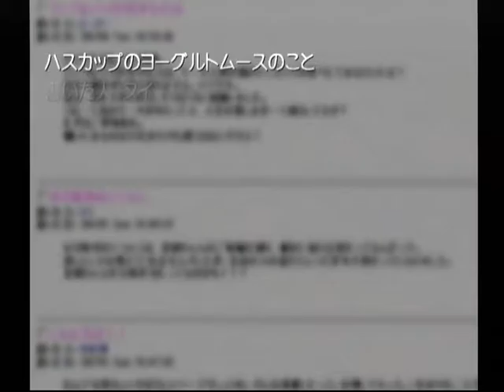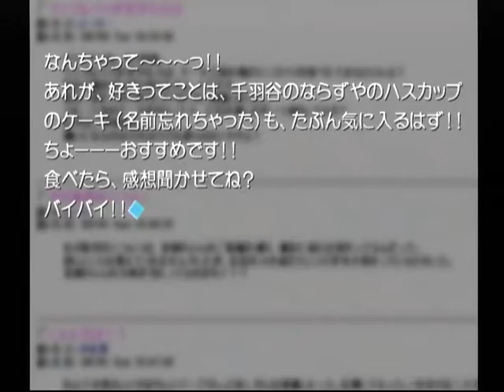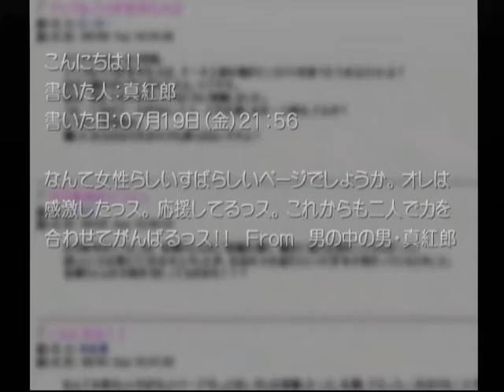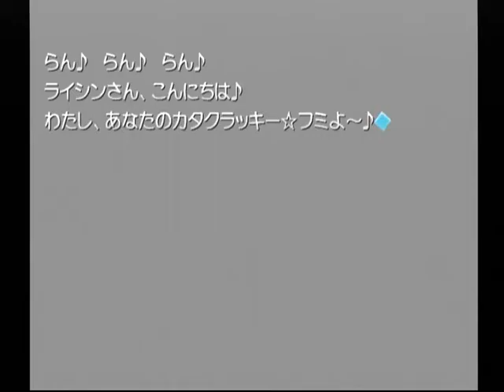【DC】想い出にかわる君 初見プレイ Part７１ 深歩編 ～この中に、真犯人がいるのでは！？ 【スタートオンゲームズ】【スタゲー】【JAPAGE】